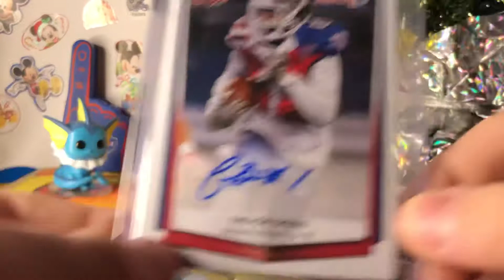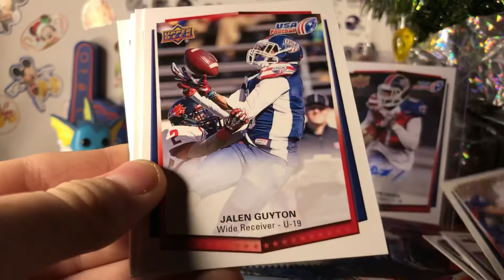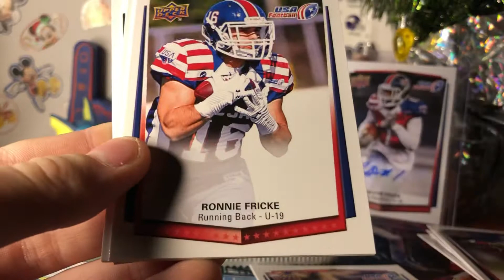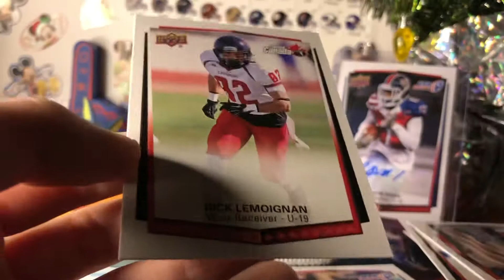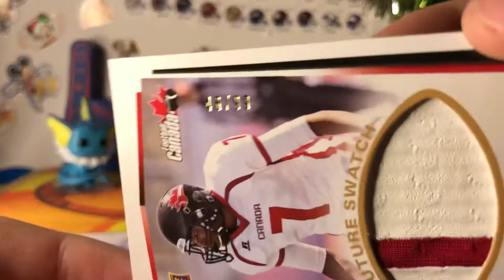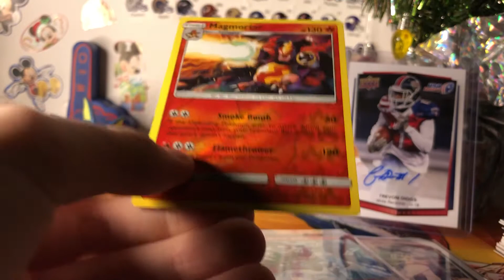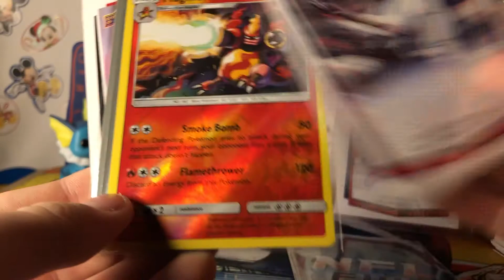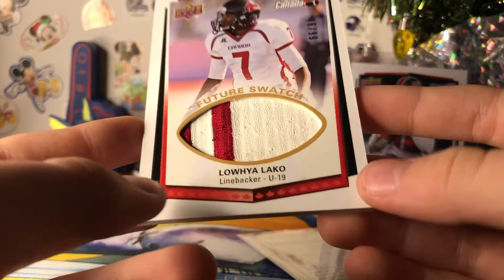Christmas Video Marathon Day 16! 1 Hit!